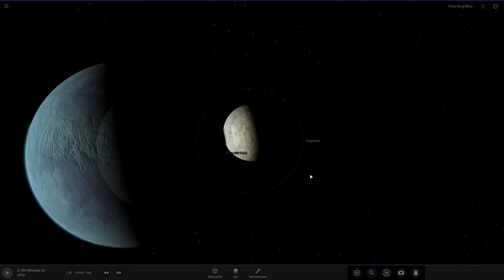Comparación del sistema Gliese 667 del 2022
El sistema ternario de Gliese 667 con sus estrellas, lunas y planetas desde lo mas pequeño del sistema Gliese 667 hasta lo mas grande del sistema Gliese 667. La comparación es de este año 2022.